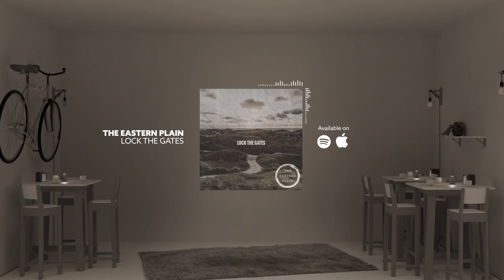The Eastern Plain - Lock The Gates